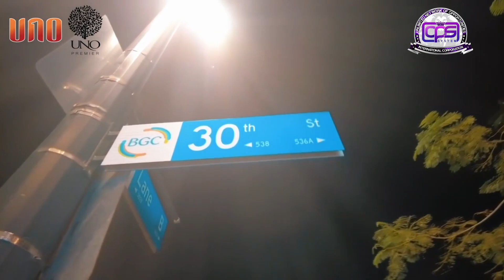OPS New Car Achiever